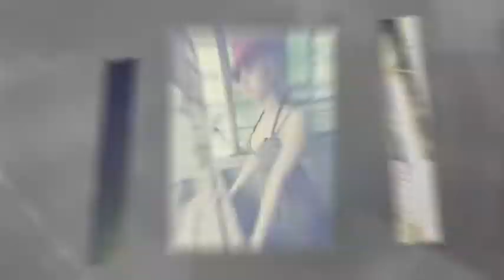Caridee外拍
.# loop in the mirroR